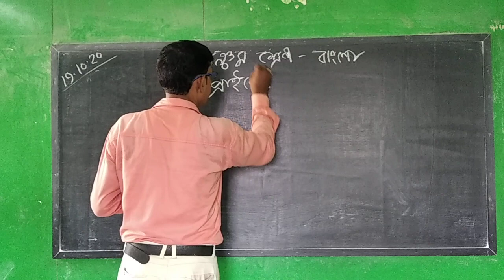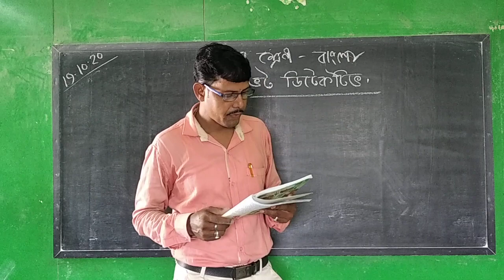CLASS - V ( SUB - BENGALI )